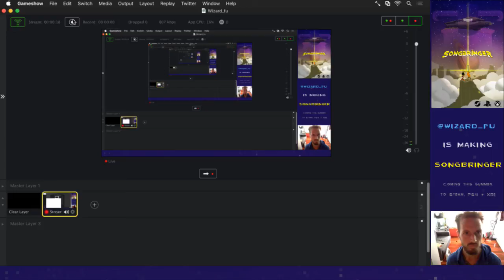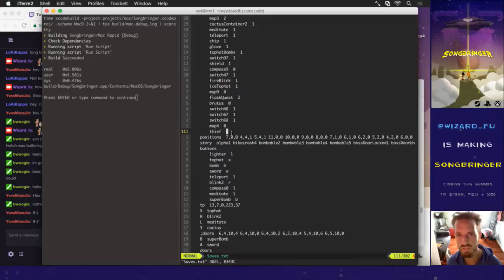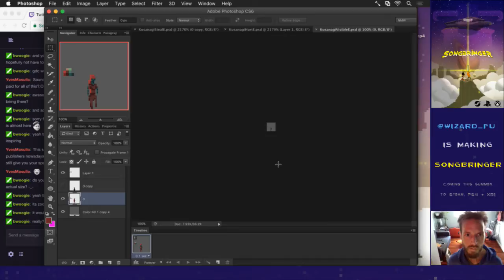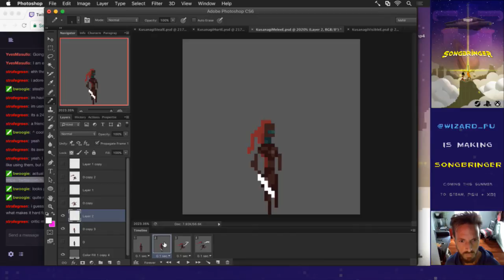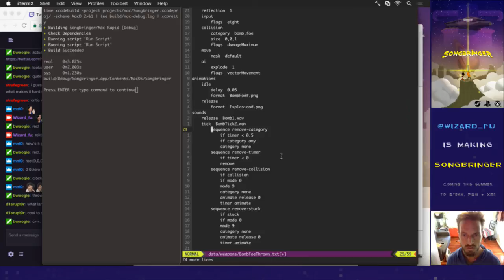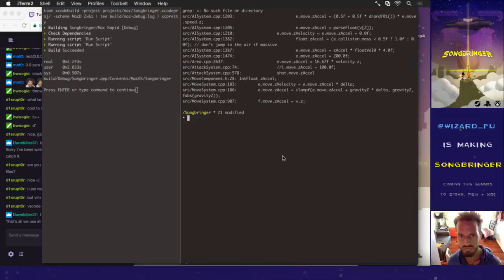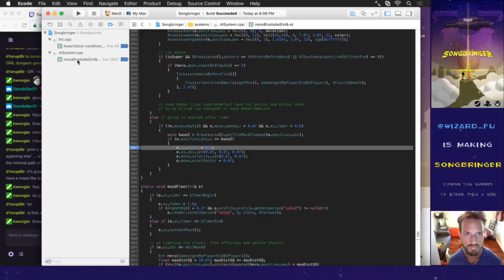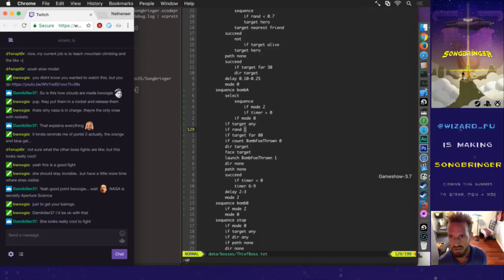Songbringer 568 - Hidden Boss *Spoiler*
Developing the procedural action RPG Songbringer. A sci-fi, pixel art game coming to Steam, PS4 and XB1 summer 2017. Today: working on the hidden boss.